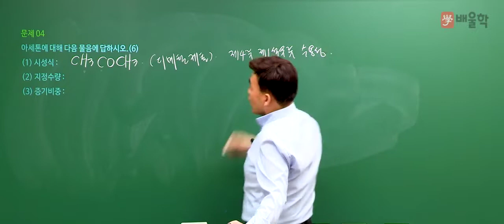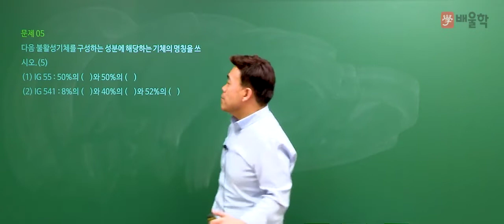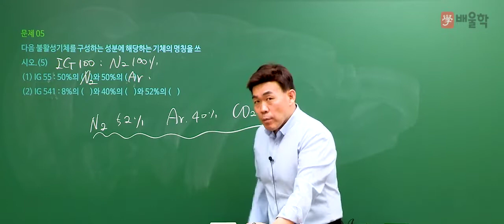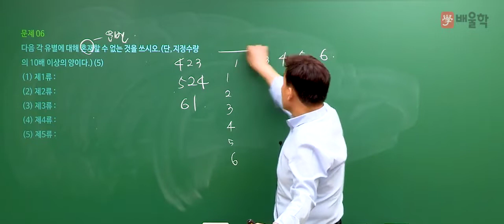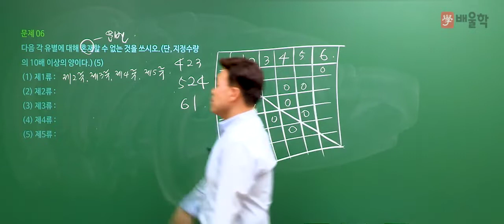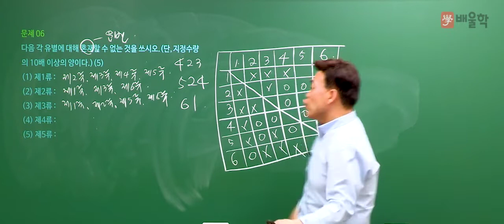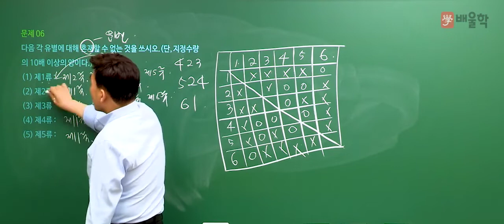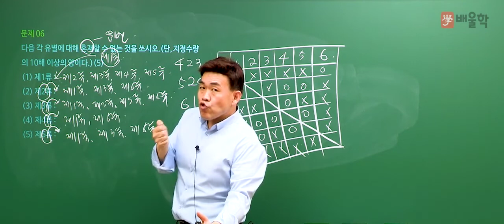[위험물산업기사] 2018 4회 실기 기출 / 필답형 문제4번~6번 - 여승훈 교수님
2018년도 제 4회차 위험물산업기사 실기 필답형 기출문제 해설 강의!